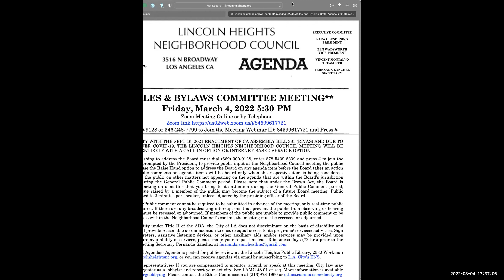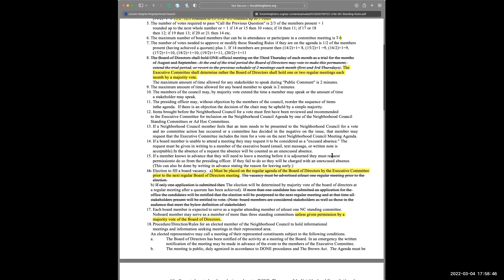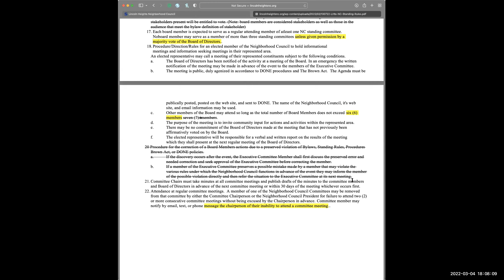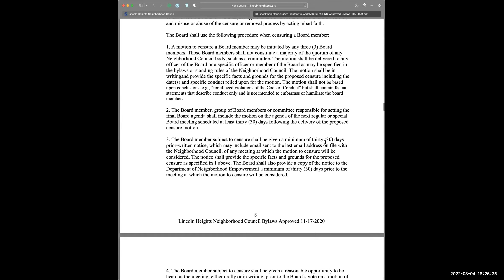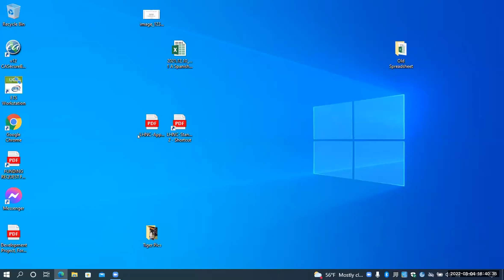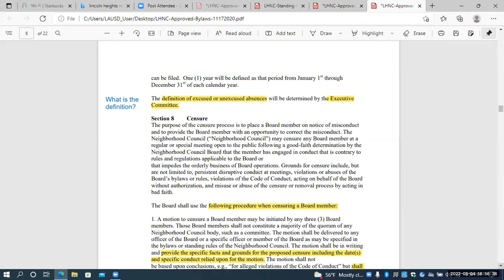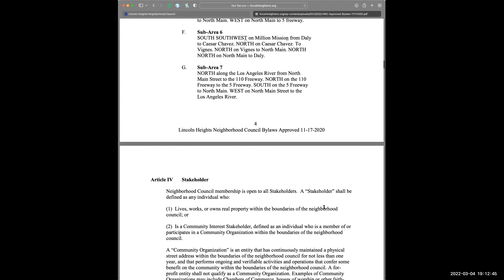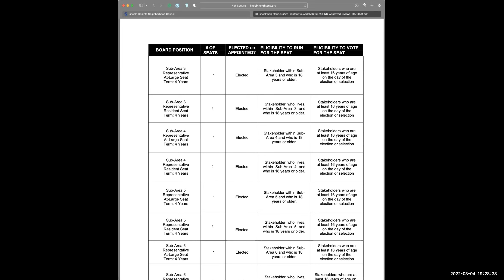LHNC 3/4/22 Rules & Bylaws Committee Meeting. Lincoln Heights Neighborhood Council LA official vid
Lincoln Herights Neighborhood Council
RULES & BYLAWS COMMITTEE MEETING
Friday March 4 2022 5:30pm
AGENDA

III. Non-agenda Public Comment
IV. Review & Discussion of current Standing Rules and possible changes
1. Possible motion to Board of Directors to recommend changes to the current Standing Rules.
V. Review & Discussion of current ByLaws of the LHNC and possible changes
1. Possible motion to Board of Directors to recommend changes to the current
ByLaws of the LHNC.
VI. Non-agenda Public Comment
VII. Ajournment

LHNC BOARD MEMBERS: PRESIDENT: Sara Clendening. VICE PRESIDENT: Ben Wadsworth. SECRETARY: Fernanda Sanchez. TREASURER: Vincent "Chente" Montalvo. BUSINESS REPRESENTATIVES: Nancy Soto, vacant, vacant.  COMMUNITY BASED ORGANIZATION REPRESENTATIVES: Benny Madera, Dydia DeLyser, Johanna Iraheta. YOUTH REPRESENTATIVE: Diana Tran. AREA REPRESENTATIVES: Annalee Harr, vacant, Melanie Bellomo Shifflett, vacant, vacant, vacant, Diego Zapata, vacant, Gil Arevalo, Richard Ortiz, Steve Lucero, vacant, Selena Ortega, Ezmeralda Landeros.